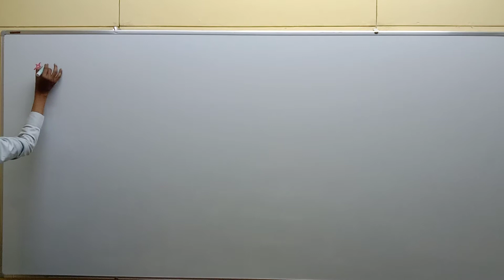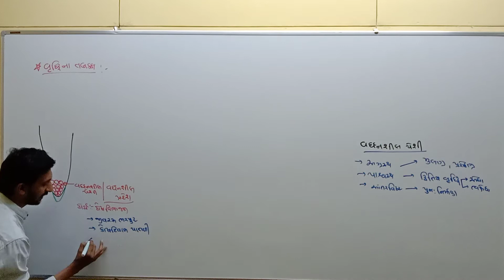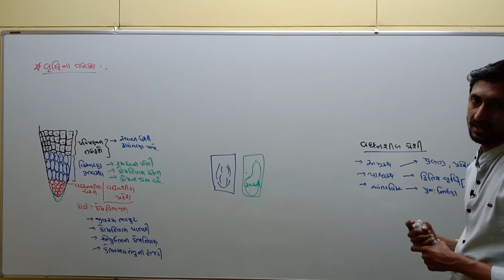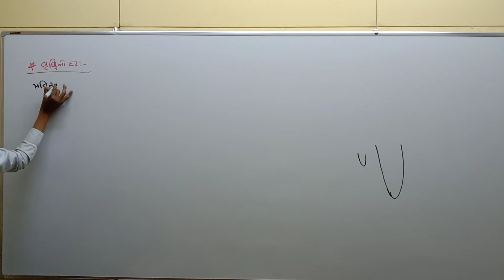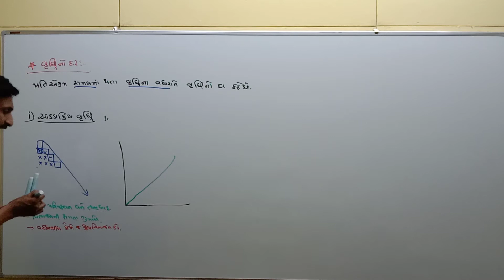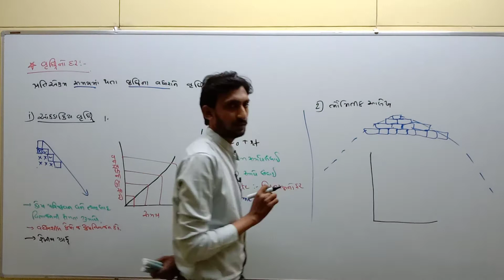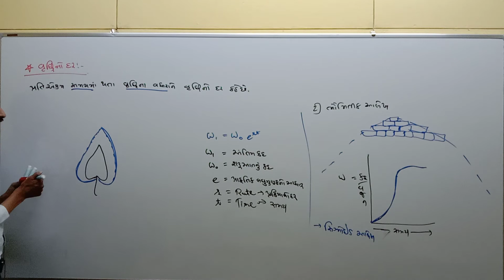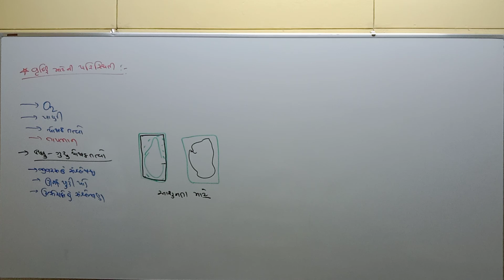L-2 Std-11 Biology Ch-15 Phase of growth, Growth Rate, Condition for growth - Ahir Kanya Vidhyalay